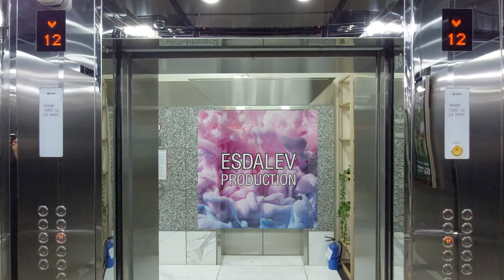Schindler (Mod by KONE) Traction Elevator at Menara Sudirman, Jakarta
Building Information
Name: Menara Sudirman
Building type: Office Tower
Address: 60, Jenderal Sudirman Rd, Senayan, South Jakarta, Jakarta 12190, Indonesia

Elevator Information
Brand: Schindler (Mode by KONE)
Model: -
Drive type: Machine Room Traction
Fixtures: KDS 300
Floor indicator: Dot Matrix
Year of installed: 2021
Speed: 2,5 m/s
Modernized by: PT. KONE Indo Elevator
Floor Service: L, 2, 3, 5 - 12, 12A, 14 - 23, 25 (23 floors)
Capacity: 1600 kg / 21 persons
History: Modernized
Filming Difficulty: Medium

Camera Information
Device: Samsung Galaxy A52
Resolution: 1080p | 30 FPS
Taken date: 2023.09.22